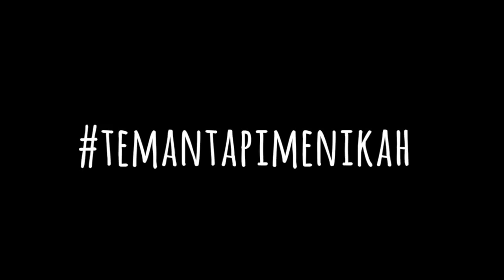TEMANTAPIMENIKAH - REKAMAN Pt. 1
Buat yang belum tau. Saya dan suami, @dittopercussion habis bikin buku judulnya TEMANTAPIMENIKAH rilis Agustus 2016 yang berarti sekarang sudah ada di toko buku seluruh Indonesia. Bukunya paling ngejreng! Warna kuning.

Trus kok sekarang rekaman??? Kita berdua dasarnya iseng. Iseng ngapain aja, Iseng buat apa aja.
Mau bahas fotografi ayo, mau brainstorming bisnis atau ide-ide baru ayo. Tapi kali ini Ditto maksa saya untuk nyanyi!!! padahal saya pemalu anaknya... dan sebelumnya bikin lirik. Kalau bikin lirik sih jago, trus kita baru tau pas 2012 kita pernah email-emailan tukeran lirik untuk sekedar dikulik atau dibikin jadi sebuah lagu.

Sekarang kita lagi ngerjain sesuatu yang iseng, yang gatau bakal jadi apa, karena kadang kita cuma sekedar mau berkarya.

-Ayudia, Ditto dan Sekala